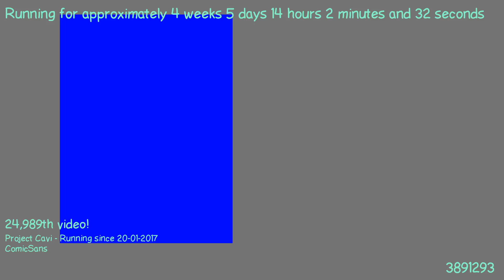1487851607 - Webdriver Cavi - H